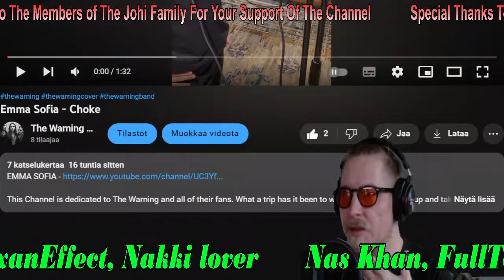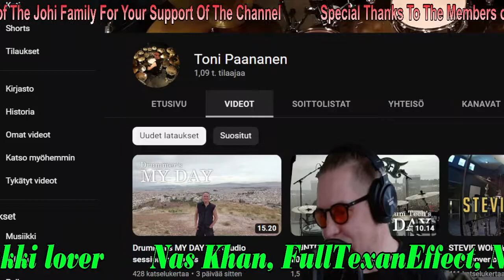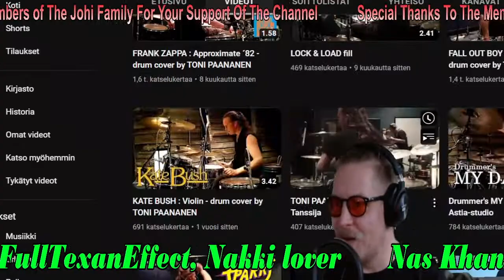Announcing The Warning covers